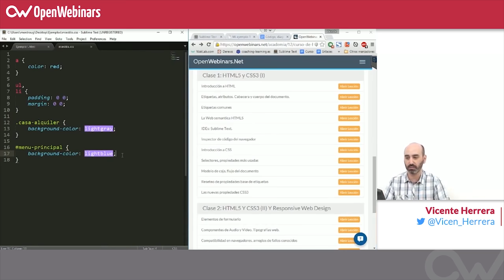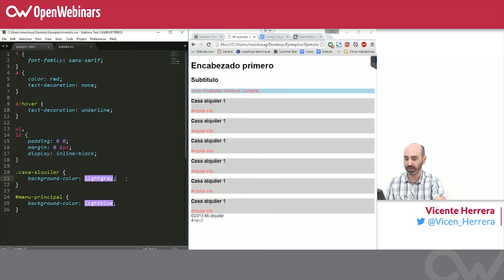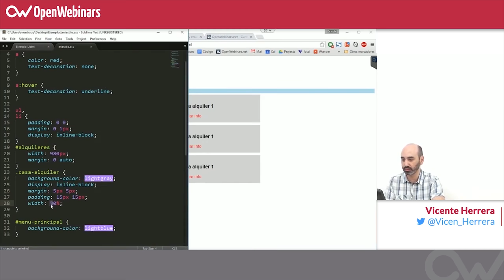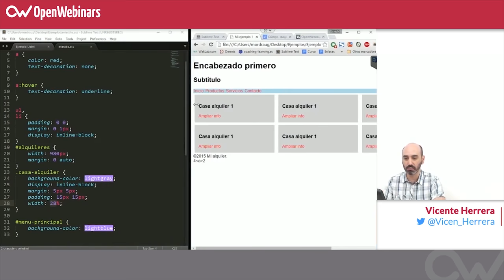Curso HTML, CSS y JS - 6. Las propiedades de CSS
No te sientas abrumado por la cantidad de propiedades, reglas, y combinaciones y trucos que se pueden llegar a hacer con CSS. En la práctica, solo el 20% de las propiedades se utilizan el 90% del tiempo, y casi siempre cuando necesitamos hacer algo poco habitual, podemos buscar ejemplos donde ya esté implementado y aprender de ellos.